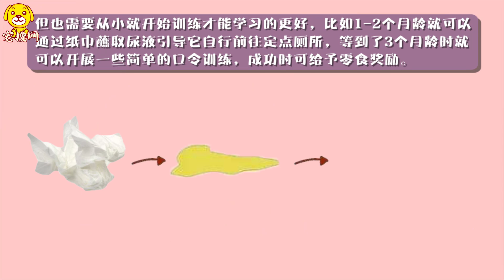美系杜賓犬容易訓練嗎